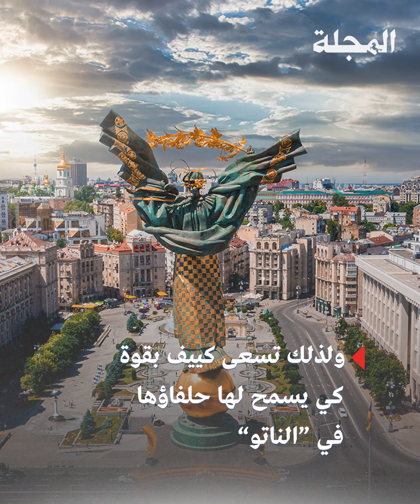"خطة النصر" أمل زيلينسكي الأخير في أوكرانيا - مجلة المجلة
كشف الرئيس الأوكراني فولوديمير زيلينسكي أن "خطة النصر" في أوكرانيا جاهزة بالكامل ومن المقرر أن يقدمها إلى الرئيس الأميركي جو بايدن خلال اجتماعات الجمعية العامة للأمم المتحدة نهاية هذا الشهر وأشار زيلينسكي إلى أن الخطة تهدف لمنح أوكرانيا ما يكفي من القوة من أجل "وضع الحرب على مسار السلام"